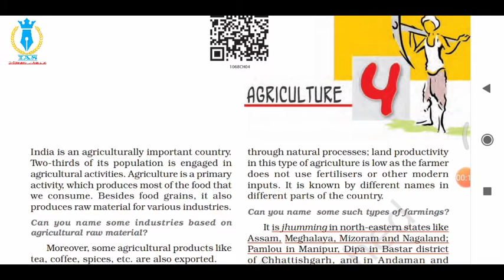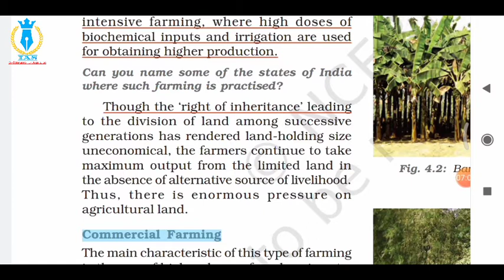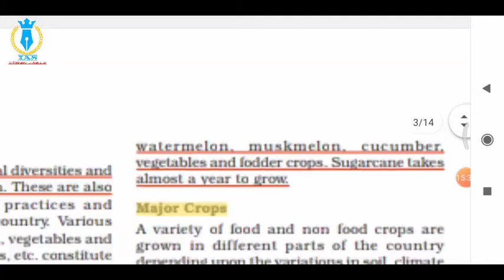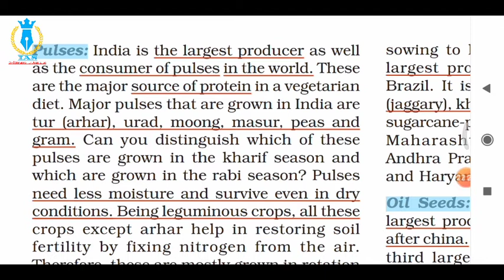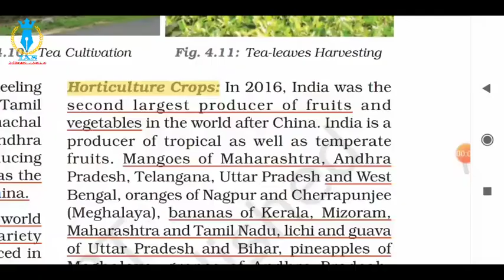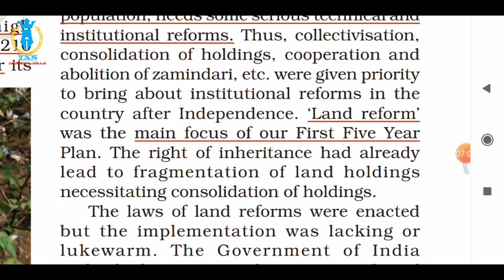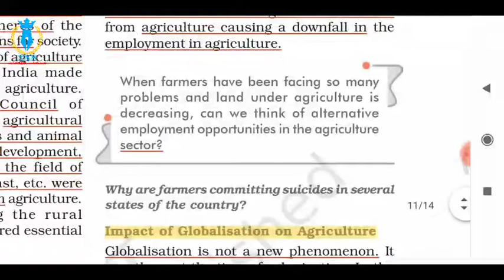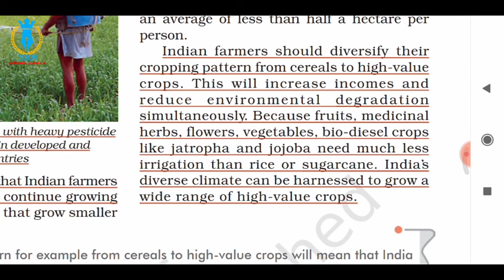Class 10 chapter 4 geography | Agriculture | NCERT | CBSE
this video is on class 10 chapter 4 agriculture describing about various crops, pattern, globalisation, impact of agriculture.